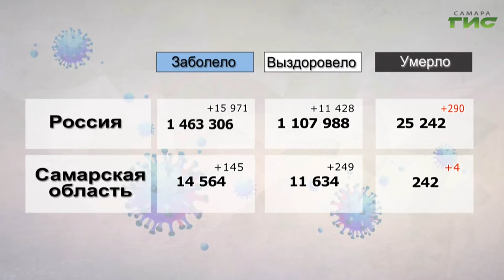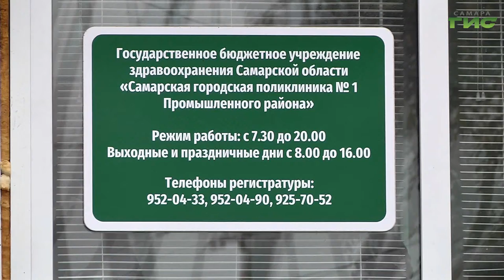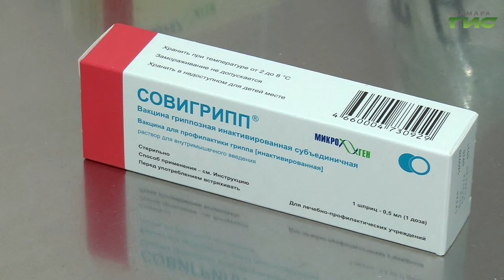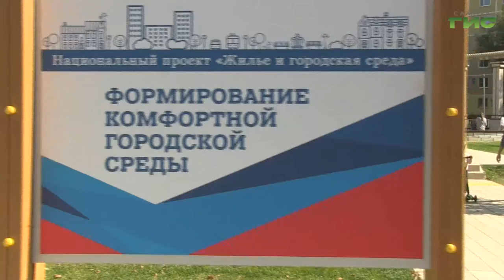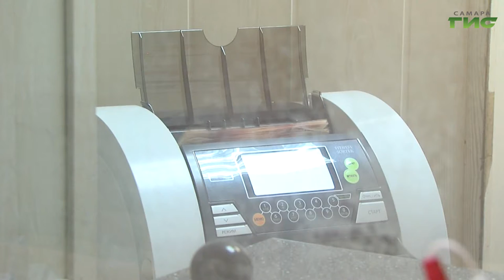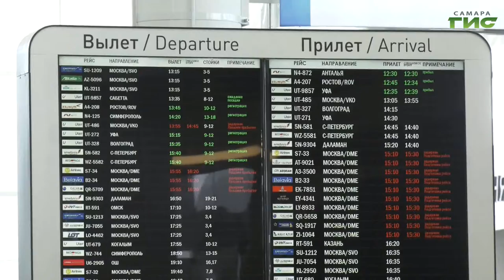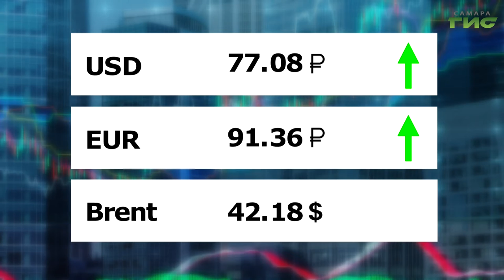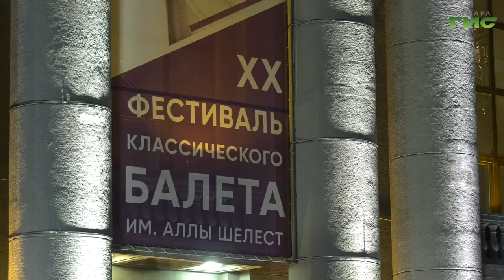"События" от 22.10.2020 (вечер)